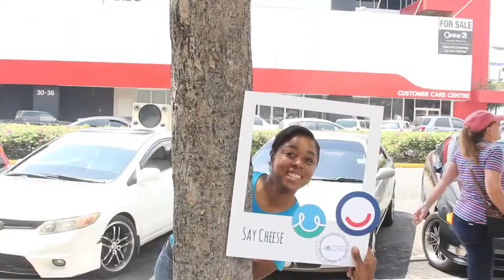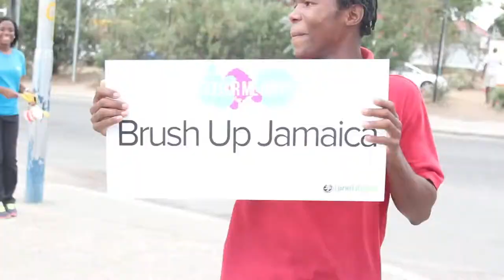Pharrell Williams Happy Jamaica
BrushUP Jamaica:
After a successful organization and international participation in 2013, we would like to invite 20 young dentists and dental students from all over the world to participate in a 2 week voluntary project at the end of this summer!

Registrations are opened until May 1st!